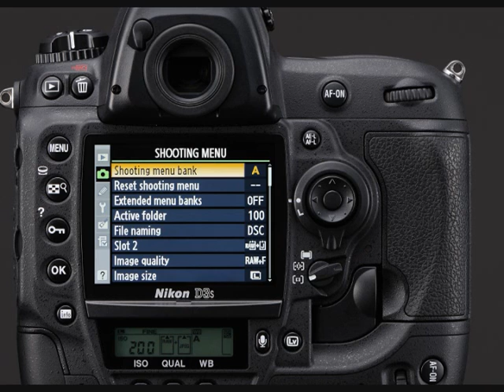Nikon D3s Preview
Press images of the Nikon D3s